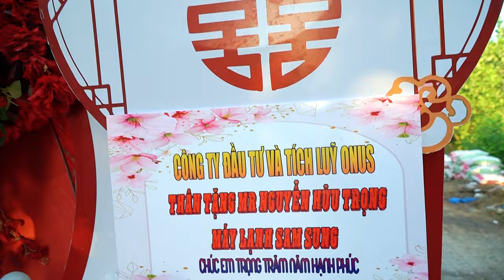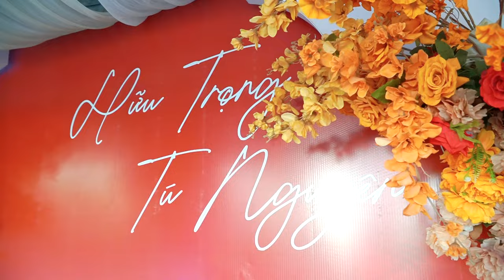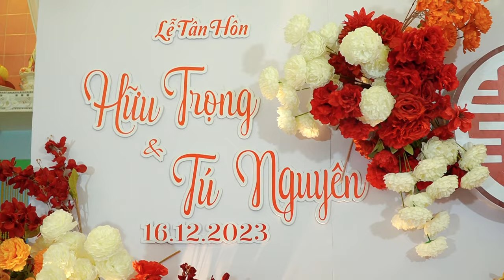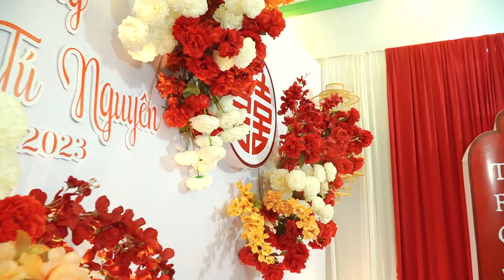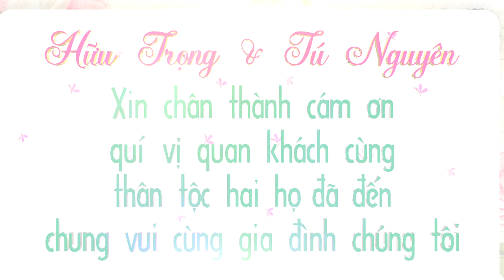TÂN HÔN HỮU TRỌNG TÚ NGUYÊN